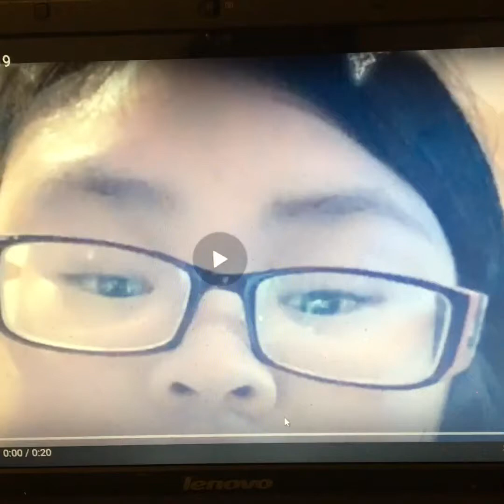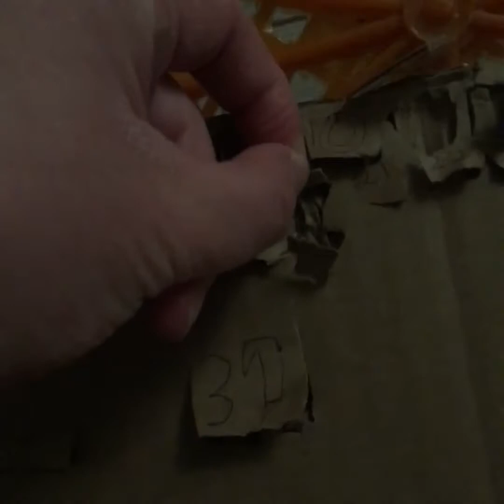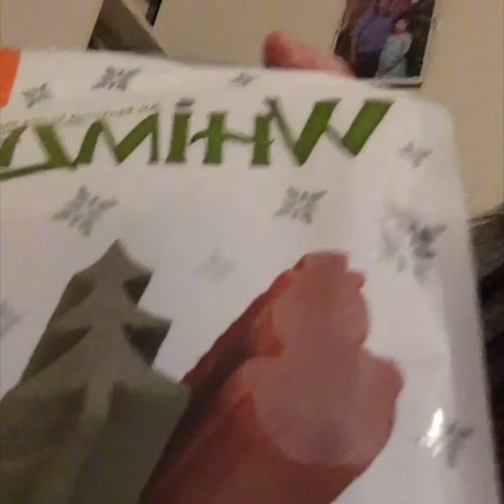double trees?vlog Xmas day20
Hey Royals yesterday I couldn’t upload this vlog cuz I fell asleep in bed 😂 opps but here’s yesterday vlog enjoy